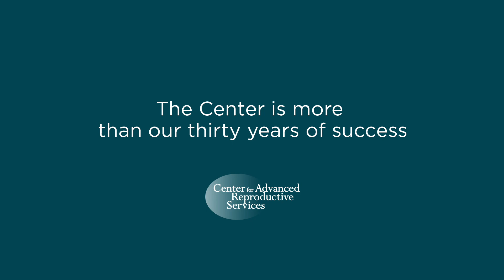Meet Sonia Dzienkiewicz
Sonia is a financial services representative at the Center for Advanced Reproductive Services. As part of our "I am the Center" video series, we'd love you to learn a little bit more about the people who help our patients on their fertility journey.